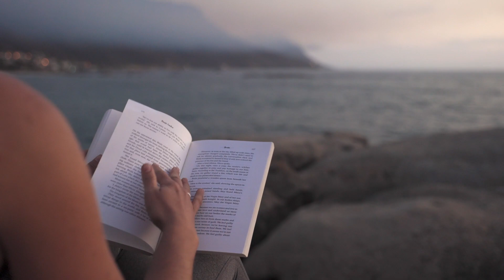Whoever Tells the Best Story Wins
"Whoever Tells the Best Story Wins," written by Annette Simmons, is a compelling guide that delves into the power of storytelling as an essential tool for effective communication. This comprehensive summary highlights the key themes and insights presented in the book, which provides practical techniques for crafting and sharing persuasive stories in various contexts.

Simmons begins by establishing the importance of storytelling as a universal and timeless method of communication. She asserts that stories are not only a way to entertain and inform, but also a means to establish trust, build relationships, and influence others. Throughout the book, the author emphasizes the idea that everyone has a story to tell, and she encourages readers to find and share their own unique narratives.

The book is structured around six distinct types of stories, each of which serves a specific purpose in communication. Simmons provides detailed explanations and real-life examples to help readers understand the value of each story type and how to use them effectively.

1. "Who-I-Am" Stories: These personal narratives reveal the storyteller's character, values, and motivations. By sharing these stories, individuals can create an authentic connection with their audience, foster trust, and establish credibility.
2. "Why-I-Am-Here" Stories: These stories clarify the speaker's intentions and goals in a given situation. By articulating the reasons behind one's actions, the storyteller can reduce suspicion, align expectations, and create a sense of purpose.
3. "The Vision" Stories: Visionary stories paint a picture of a desired future, inspiring the audience to strive for shared goals. By crafting compelling narratives about what could be, the storyteller can rally support, foster optimism, and spark motivation.
4. "Teaching" Stories: These stories impart valuable lessons, often through the use of anecdotes, analogies, or metaphors. By engaging the audience's imagination, teaching stories can help convey complex ideas, promote understanding, and encourage behavior change.
5. "Values-in-Action" Stories: These narratives demonstrate how core values and beliefs are put into practice, showcasing real-life examples of individuals or organizations embodying desired principles. By sharing these stories, the storyteller can reinforce desired behaviors and promote a shared sense of identity.
6. "I-Know-What-You-Are-Thinking" Stories: These stories address the unspoken concerns, doubts, or objections of the audience. By acknowledging these issues, the storyteller can create an open dialogue, build empathy, and foster a sense of mutual understanding.

Simmons provides practical advice for crafting and delivering each type of story, emphasizing the importance of authenticity, simplicity, and emotional resonance. She guides readers through the process of identifying meaningful experiences, distilling key messages, and adapting stories for different contexts and audiences.

The book also explores the psychological and neurological aspects of storytelling, examining why stories are so powerful in shaping beliefs, attitudes, and behaviors. Simmons discusses the role of empathy, emotion, and imagination in the storytelling process, providing insights into how stories can elicit emotional responses and create lasting connections.

"Whoever Tells the Best Story Wins" is a valuable resource for anyone seeking to enhance their communication skills, whether in personal relationships, professional settings, or public speaking engagements. Annette Simmons' comprehensive guide offers a practical and insightful approach to storytelling, empowering readers to harness the power of their own narratives to create meaningful connections and achieve their desired outcomes. By recognizing the significance of storytelling and embracing the art of narrative, individuals can communicate with greater impact, authenticity, and influence.